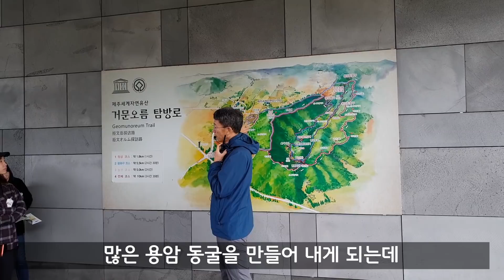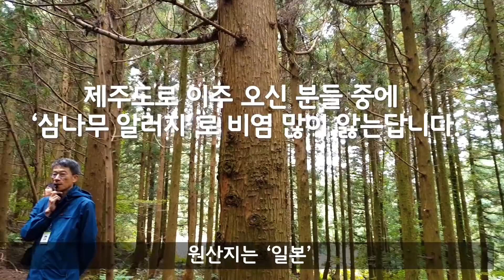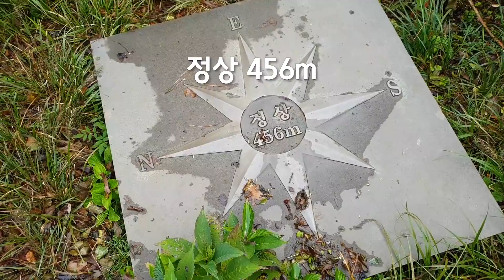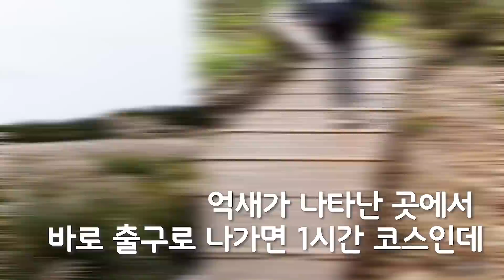[동쪽/OO오름] 하루 450명에게만 허락된 곳 있다?! 마음대로 갈 수 없어요~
사전에 예약을 해야만 갈 수 있는 오름이 있다는 사실, 알고 계셨나요?

정답은 거문오름이예요! (ㅎㅎ)
거문오름은 유네스코 세계자연유산으로 등재되어 엄격하게 보존하고 있는 곳입니다. 오로지 사전에 예약해야만 갈 수 있어요. 그것도 선착순 하루 450명이고요.

직접 가보니 정말 좋았고, 이렇게 좋은 자연 환경을 더욱 아끼고 보존해야겠다는 생각이 들었어요. 제주에 오신다면, 한 번쯤 꼭 방문해 보셔도 좋은 시간이 될 것 같아요. 오늘도 재미있게 봐주세요. :)